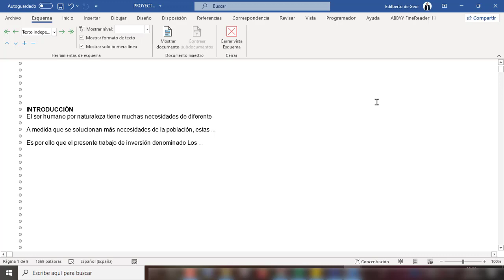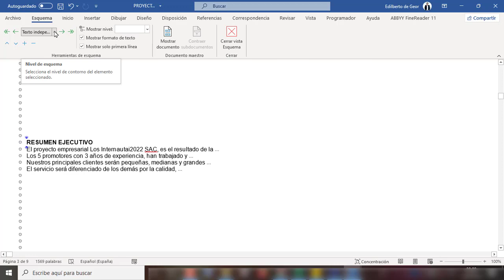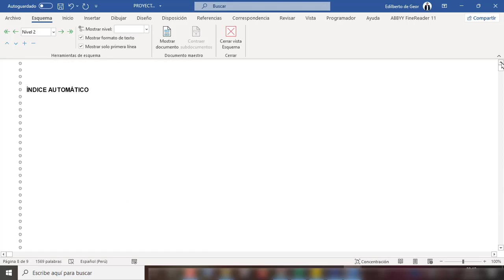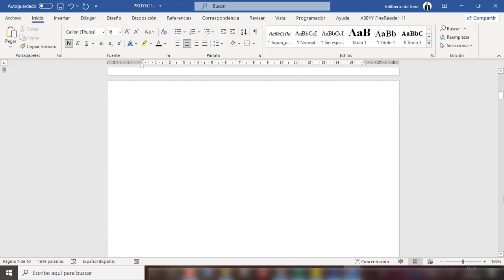Como hacer un índice automático para tesis, monográficas, proyectos y otros en Word - fácil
Hacer un índice automático para tesis
Índice automático en Word para tesis
Hacer un índice automático en Word